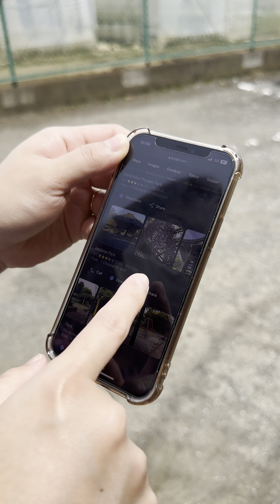WALKING FOR MUNI MUNI - RHAIYAS VLOG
Arat sama sa walking namo, Naka hapit pa mi ug honesty store sa Japan.